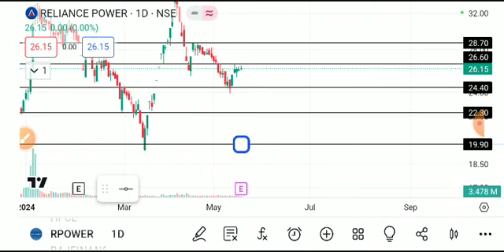reliance power share latest news today, reliance power share analysis, reliance power share